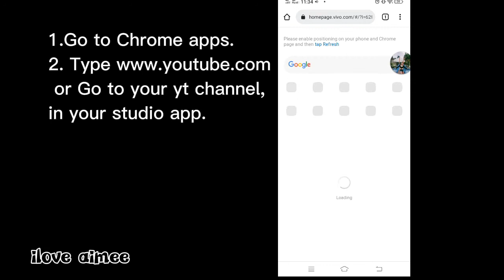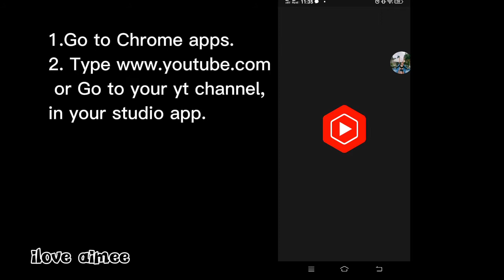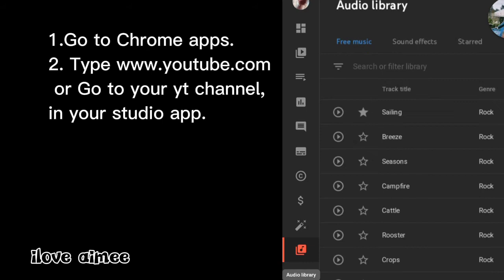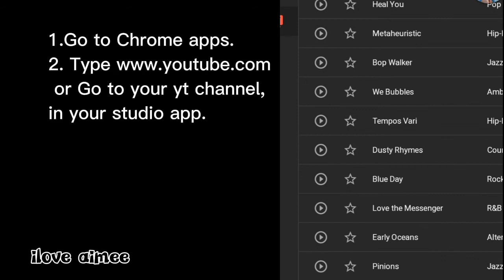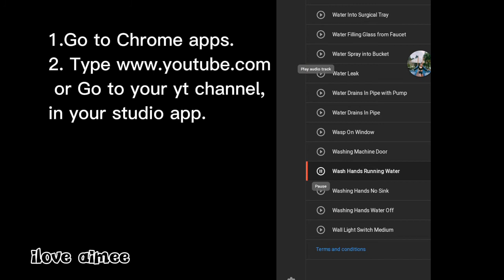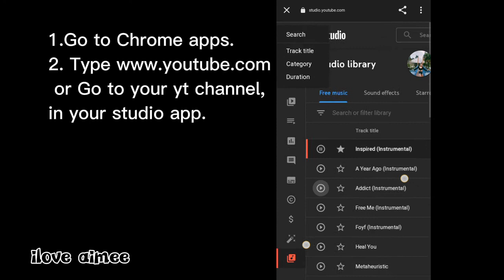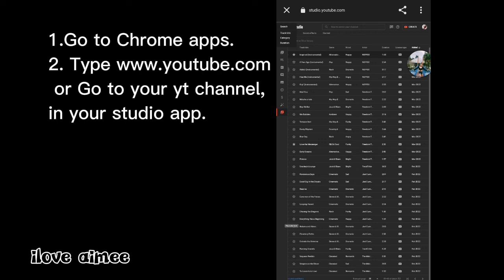MAY PROBLEMA BA VIDEOS MO? WALA BGM? AT LALO CPR? PANOORIN MO'TO BAKA MAKATULONG | iLove Aimee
another tutorial..